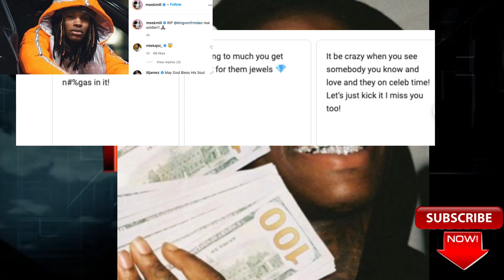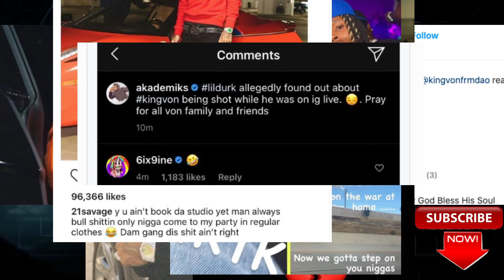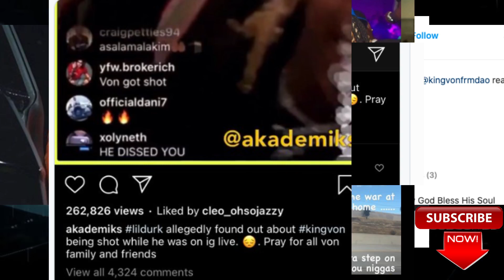Tekashi Disrespects King Von and Durk SMH, Lil Wayne Daughter Want Apology, DMX How things went Left